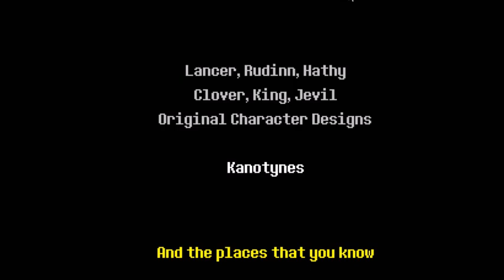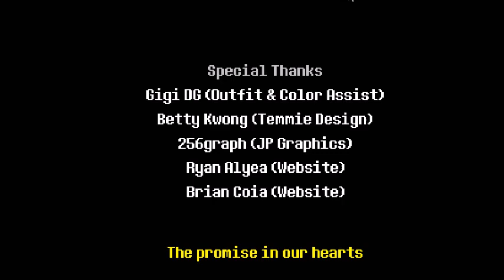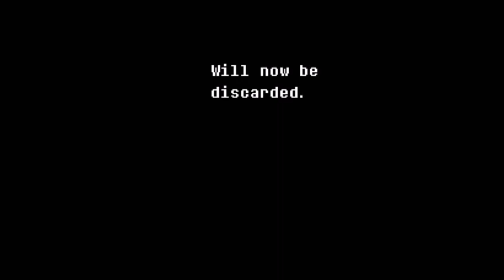deltarune chapter 2 theory (a video countdown until deltarune chapter 2 release date)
Deltarune chapter 2 theory
its going to be a while before the deltarune chapter 2 release date
so now im making a deltarune thoery
deltarune also known as undertale 2
has an amazing deltarune ost soundtrack
check my channel to hold you over for deltarune
and undertale comics
and my deltarune gameplay live deltarune stream